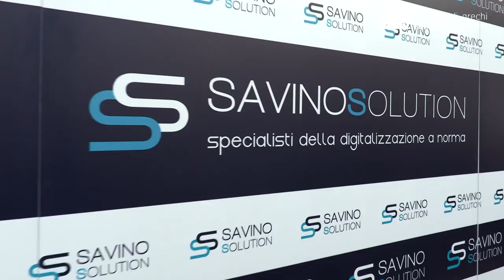Castello di Arechi Salerno